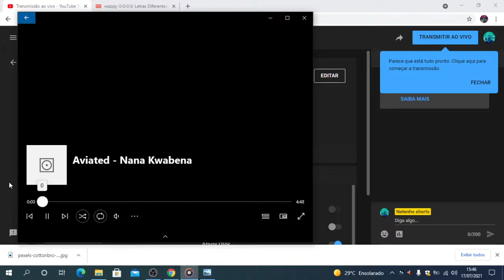𝕸𝖀𝕾𝕴𝕮𝕬𝕾 𝖍𝖎𝖕 𝖍𝖔𝖕 𝖙𝖗𝖆𝖕 𝖗𝖆𝖕 𝖒𝖚𝖘𝖎𝖈𝖆𝖘 𝖍𝖎𝖕 𝖍𝖔𝖕 # 𝖗𝖆𝖕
vem ser feliz !